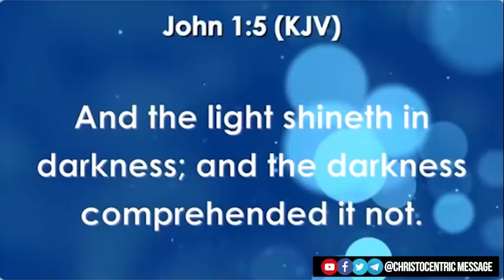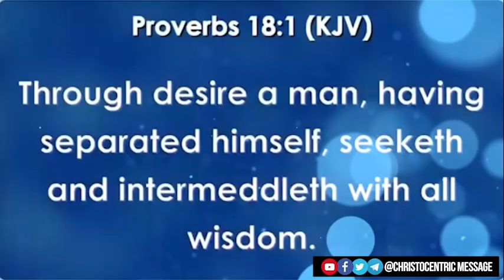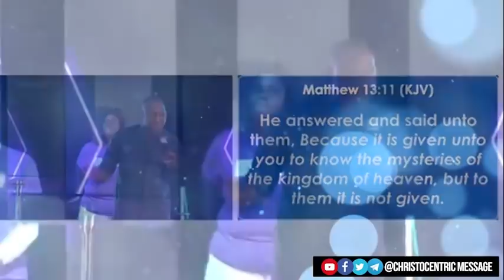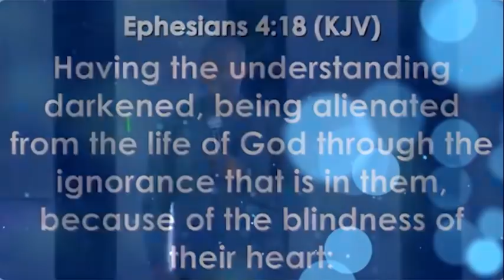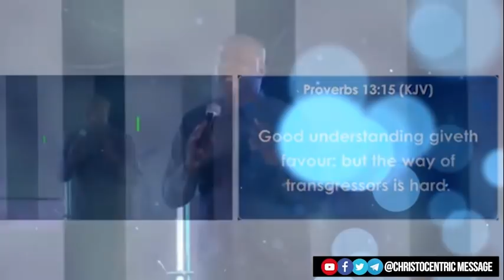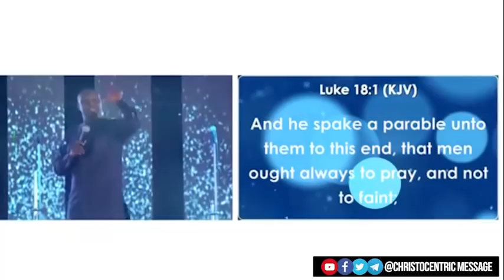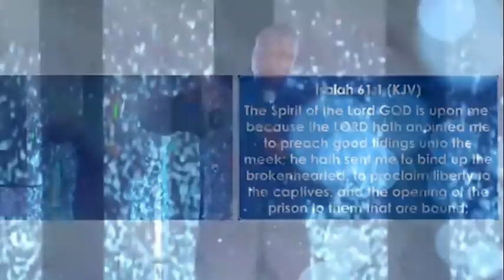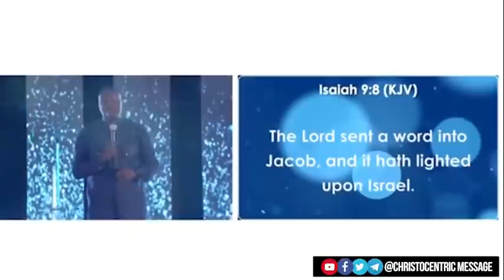[ADVICE] IF YOU ARE ARROGANT, BE CAREFUL AND LEARN TO HONOR PEOPLE - Apostle Joshua Selman 2022